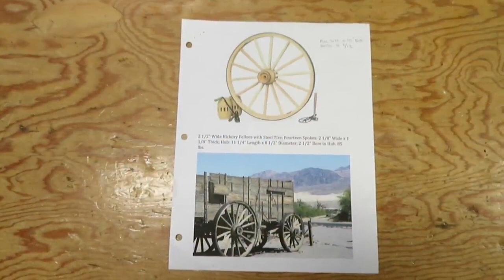Making an authentic ornamental wagon wheel, on the wood lathe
In this video I combine wood and metal to make an authentic 1/12th scale model of a 46" wagon wheel.

This wagon wheel was inspired by Mr Dave Engels of the Engels Coach Shop,   Dave is a master wheelwright who continues the tradition of repairing and building new wagons, carriages with both wood working and blacksmithing key skills required.    Dave has an awesome You Tube Channel and the Engels Coach Shop has their own website.